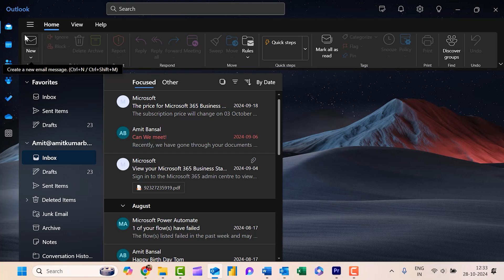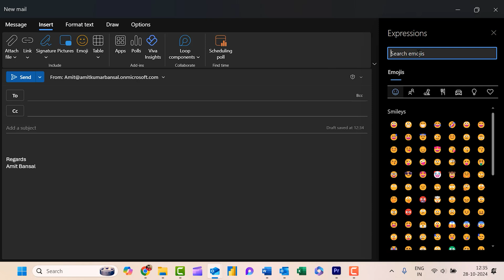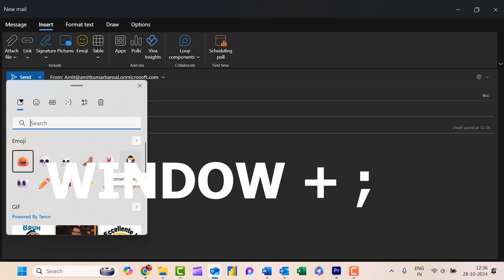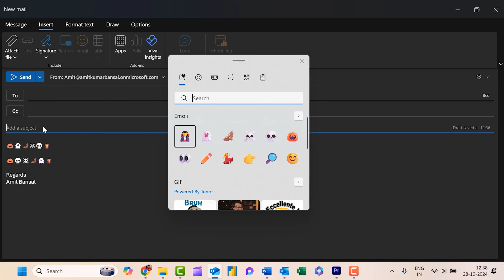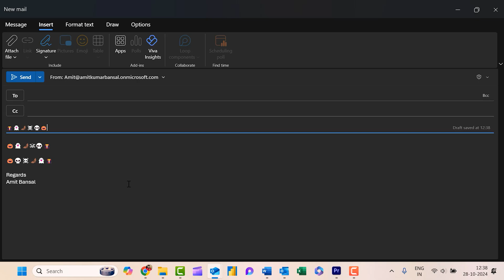Spooky Email Tips: Using Halloween Emojis 🎃 in Microsoft Outlook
Want to add some Halloween spirit to your emails? 🎃 In this video, I’ll show you how to use and insert Halloween emojis like
🎃 Jack-O'-Lanterns,
🦇 Bats,
👻 Ghosts, and more in Microsoft Outlook!

Make your messages fun, festive, and perfect for the spooky season. Whether you’re sending work emails or personal greetings, these emoji tips will bring your Outlook to life! 🧛‍♂️🕸️

This is your gateway to becoming an Outlook expert!